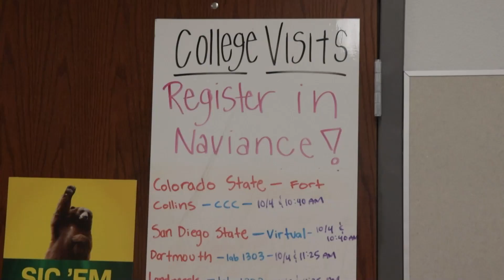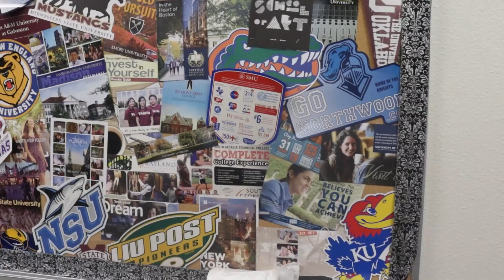PIT Stop- VHS Announcements Dec. 08, 0223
Gabi and Poet end your week keeping you in the know about VHS happenings! Happy 18th birthday Gabi!